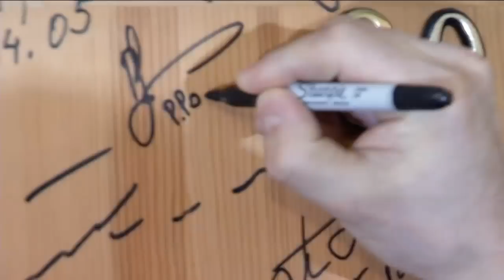New Expedition 34 Trio Makes Final Preparations Before Launch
Expedition 34 crew members Chris Hadfield, Roman Romanenko and Tom Marshburn are seen during final launch preparations to join orbiting crewmates Commander Kevin Ford, Oleg Novitskiy and Evgeny Tarelkin. They take a few moments to say goodbye to family and friends. The trio is also blessed by a Russian Orthodox priest when they leave crew quarters. They don their Sokol launch and entry suits before heading to the launch pad at Baikonur Cosmodrome, Kazakhstan. Finally, they meet mission officials who greet them before they climb into the Soyuz TMA-07M spacecraft. The station's newest trio launched at 7:12 a.m. EST (6:12 p.m. Baikonur time) Dec. 19, 2012.